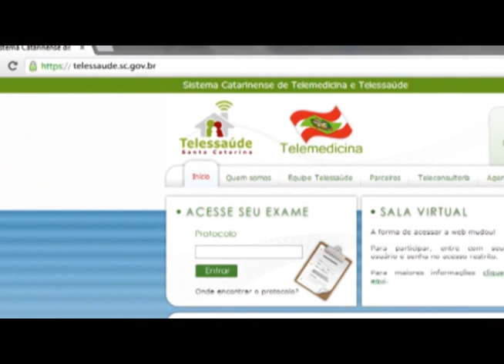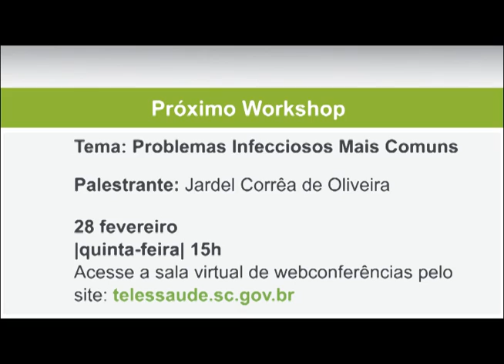Convite ao primeiro workshop de 2013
O palestrante Dr. Jardel Corrêa de Oliveira vai falar na quinta feira, 28 de fevereiro de 2013, sobre os problemas infecciosos mais comuns.
Para ter acesso, assista ao vídeo e siga os passos!